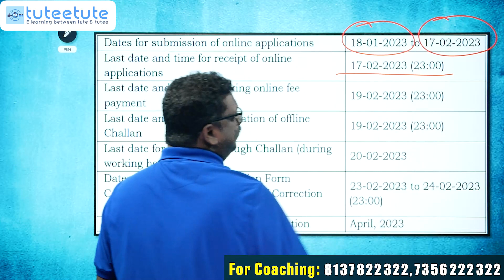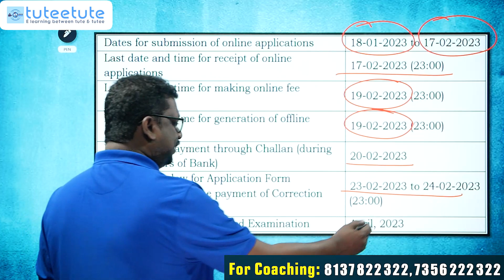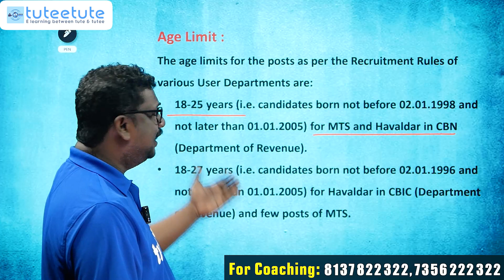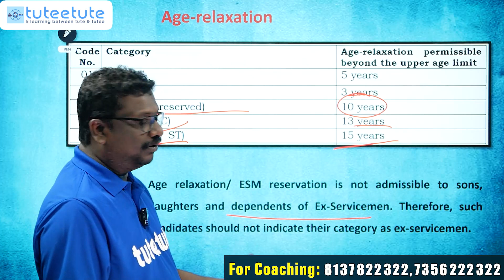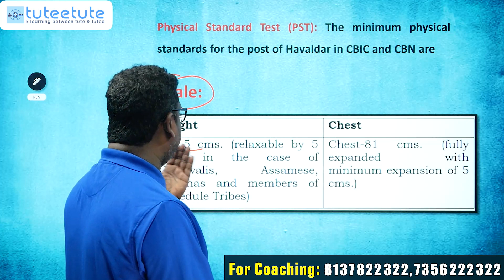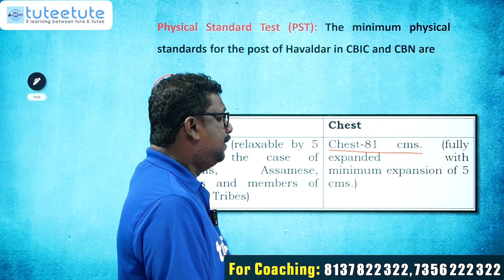SSC MTS Notification 2023 Malayalam | Multi Tasking Staff and Havaldar | Last date to Apply 17 Feb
We Provide
            ⭕Full Syllabus Covered Studio Recorded HD Video Classes
            ⭕Mentor Support